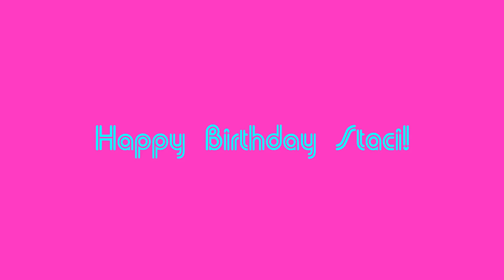Just Because - Season 3 - Episode 3 (Staci)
The wind chill was cold this morning but we're in for some sunshine the next couple of days, which means it's the perfect time to brighten someones day with free flowers!

Here at Country 104 we've once again teamed up with Clementine Home Floral gift to deliver a hand tied posey to one unsuspecting person each week.

This week we thought we'd visit someone for a belated birthday surprise!